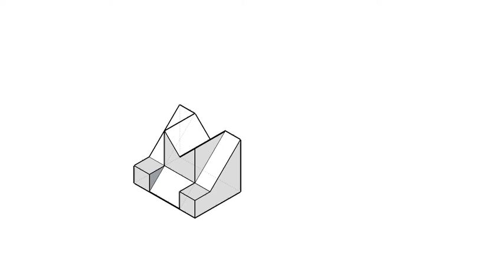全華圖學095頁第02題/三視圖轉等角圖/綜合練習/第三角法-等角圖展示